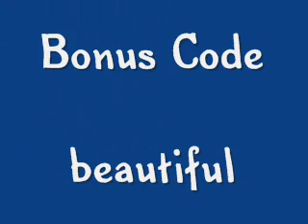Parks Diamond Experts